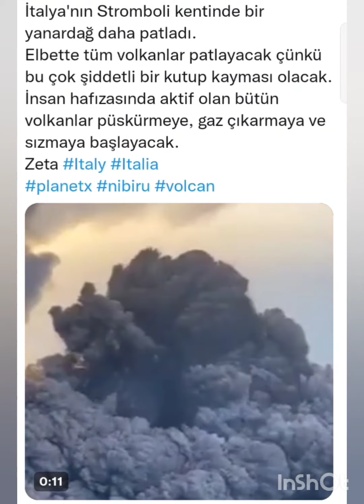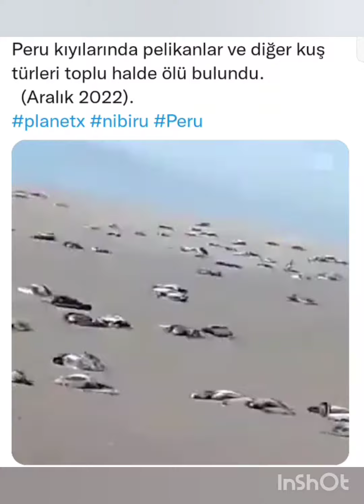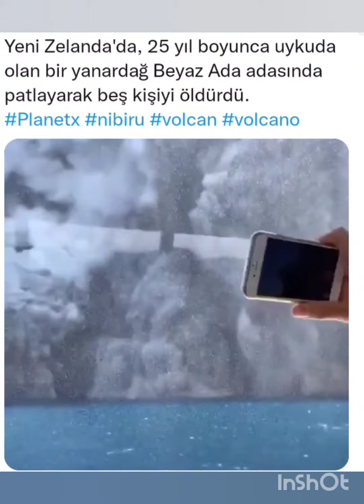KIYAMET GELDİĞİNİN HABERLERİNİ VERİYOR | TV LERDE NEDEN YOK? | 2023-20..?